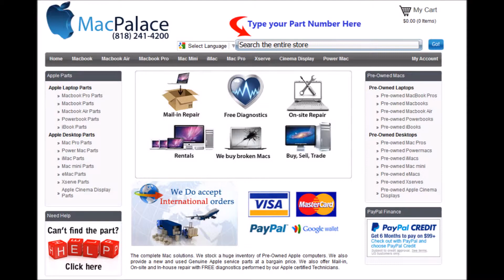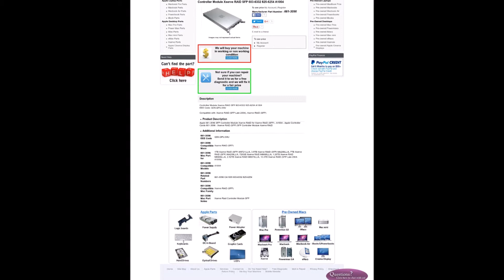661 3096 Controller Module Xserve RAID SFP 603 6332 825 6254 A1004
661-3096 Controller Module Xserve RAID SFP 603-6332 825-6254 A1004